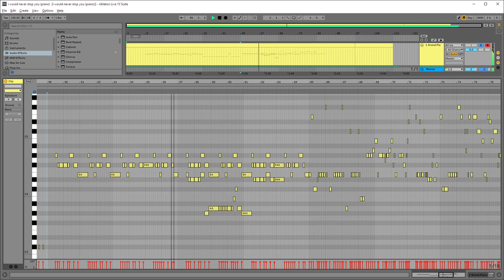transcribing 100 gecs vocals by ear (old midi stuff)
just fiddling around with vocals from laura and dylan, transcribing them entirely by ear to help some folks create midi tracking for projects like these:

this one's midi was never used for any projects and I'm cleaning out old stuff so I thought I'd toss this up as some filler while I work on producing a few videos for this year and an upcoming video game OST made by yours truly :)